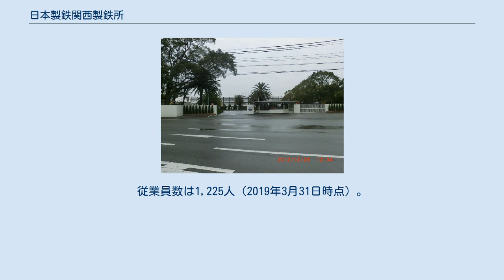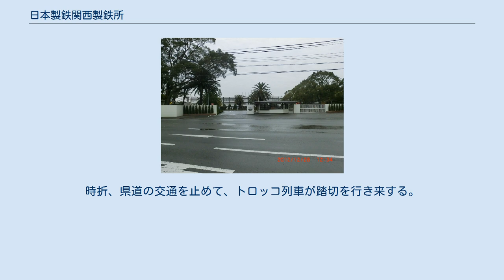日本製鉄関西製鉄所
日本製鉄関西製鉄所（にっぽんせいてつかんさいせいてつしょ）は、日本製鉄の製鉄所である。
2020年4月1日に、和歌山製鉄所、製鋼所及び尼崎製造所を統合して発足した。
 和歌山地区(和歌山)、和歌山地区(海南)、和歌山地区(堺)、製鋼所地区及び尼崎地区に分かれており、それぞれの所在地は次のようである。
 和歌山地区(和歌山)　〒640-8555　和歌山市湊1850番地 和歌山地区(海南)　〒642-0001　海南市船尾260番地の100 和歌山地区(堺)　〒590-8540　大阪府堺市堺区築港八幡町1番地 製鋼所地区　〒554-0024　大阪市此花区島屋5丁目1番109号 尼崎地区　〒660-0856　兵庫県尼崎市東向島西之町1番地 和歌山地区は、和歌山県和歌山市と海南市の臨海部（和歌山湾）、大阪府堺市堺区にある日本製鉄の銑鋼一貫製鉄所であり、さらに和歌山地区(和歌山)、和歌山地区(海南)及び和歌山地区(堺)に分かれている。
鋼管・鋼板を始めとする高付加価値の鉄鋼製品と鋼板素材（スラブ）を国内及び世界各地に送り出している。
従業員数は3,045 人（2019年3月31日時点）。
 和歌山地区（和歌山）、和歌山地区（海南） 日本製鉄和歌山製鉄所正門 1942年（昭和17年）に、「（旧）住友金属工業和歌山製鉄所」として操業開始。
第一高炉が完成した1961年（昭和36年）に鉄鋼一貫体制が確立して現在に至っている。
鹿島製鉄所が完成するまで、同社の主力製鉄所として機能し、2年ごとに高炉を新設して生産量を拡大してきた。
ピーク時の1970年（昭和45年）には高炉5基で約920万トンを生産し、和歌山市経済の象徴であった。
旧住金の関連会社は3万人もの社員を抱えており、和歌山市は全国有数の企業城下町（こちらも参照）と言われた（ちなみに1960年の和歌山市の人口は28万5155人）。
 1970年以降、鹿島製鉄所（1968年操業開始、年産約800万トン）への生産集約や需要低迷により断続的に減産が行われた。
その結果、1990年代以降は高炉2基体制となり、生産量も1998年には約270万トンまで落ち込んだ。
この時期には高炉などの設備の老朽化が進み、設備投資が行われなければ合理化による高炉閉鎖の可能性もあった（旧新日本製鐵は堺製鐵所等で高炉廃止を行っている）。
 この状況下で、中国の経済成長などによる鉄鋼需要の大幅な増加を受けて高炉を新設し、老朽化した高炉を停止するスクラップ・アンド・ビルドの方針が打ち出され、2000年代以降新高炉の建設が続けて行われた（詳細は後述）。
これらの経緯を経て、現在も旧住金側の主力製鉄所として機能している。
 2020年（令和2年）2月、米中貿易摩擦による景気悪化などを背景に関西製鉄所和歌山地区の高炉1基を休止することが決定された。
 和歌山地区（堺） 1961年（昭和36年）、八幡製鐵の製鉄所として発足した。
同年操業を開始したのが形鋼を圧延する大形工場で、現在残る唯一の工場でもある。
1965年（昭和40年）には高炉が完成し、銑鋼一貫体制が確立した。
1970年（昭和45年）の新日鉄発足に伴い、同社堺製鐵所となる。
1980年代に入ると設備の縮小が相次ぎ、1984年（昭和59年）には2基あった高炉が1基のみとなり、翌1985年（昭和60年）には熱延鋼板の生産も終了した。
1990年（平成2年）には高炉と製鋼部門が休止し、銑鋼一貫製鉄所から形鋼の圧延工場へと縮小した。
 大形形鋼の生産拠点であり、H形鋼や造船用山形鋼、鋼矢板などを生産している。
製鉄所構内には日本製鉄グループの大阪製鐵堺工場があり、同工場では電気炉によって製鋼作業が行われている。
 事業の縮小で生じた高炉・原料ヤード等の跡地は再開発され、企業の工場や物流拠点が新たに建っている。
 高炉 第4高炉 1967年3月の火入れ後、数次の改修を経て、新第1高炉が稼働した2009年まで使用された。
三次改修後の火入れ（1982年2月23日）以降、2009年7月11日の吹き止めまで連続10,001日（27年4ヶ月）稼働し、世界最長を記録した。
後述の通り、この記録はのちに更新されている。
 製鉄所のシンボルである高炉は、一度火入れをすれば摂氏2,000度にも達する高温状態を維持し続けなければならず、その分痛みも激しいため定...